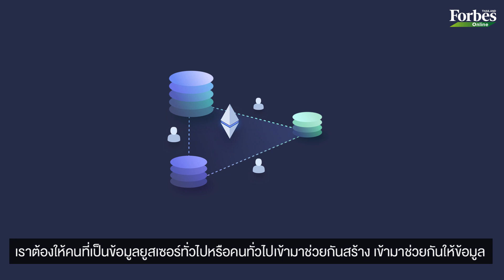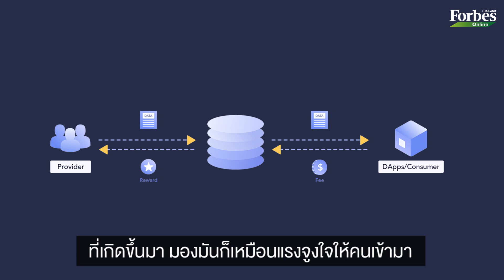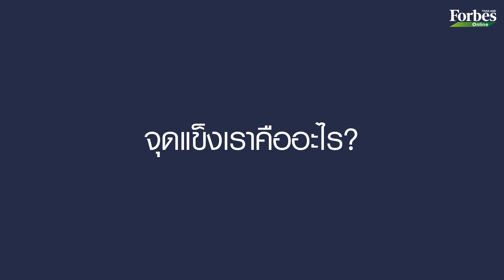"สรวิศ ศรีนวกุล" สตาร์ทอัพบล็อกเชนไทย Band Protocol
เพราะตกหลุมรักเงินดิจิทัลตั้งแต่สมัยเป็นนักศึกษาอยู่ที่ Stanford University ทำให้ “สรวิศ ศรีนวกุล” ค้นคว้าเรื่องเงินดิจิทัลอย่างจริงจัง
ก่อนตัดสินใจเริ่มธุรกิจ Band Protocol กับหุ้นส่วน เพื่อนำเงินดิจิทัลบนโซลูชั่นบล็อกเชนมาใช้แก้บริหารจัดการและตรวจสอบ “ข้อมูล”
ชมคลิป “สรวิศ ศรีนวกุล” หนึ่งในคนไทยที่ติด 30 Under 30 Asia 2019 ได้ที่นี่!

สามารถติดตาม ForbesThailand Magazine ได้ทุกช่องทางดังนี้